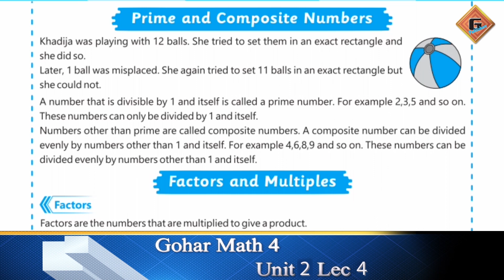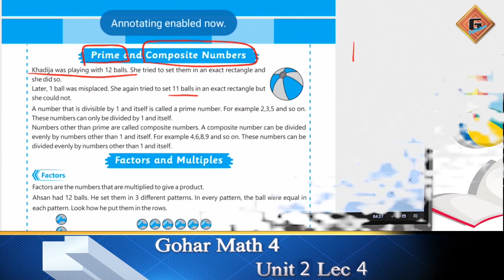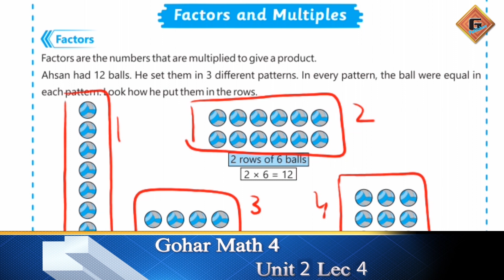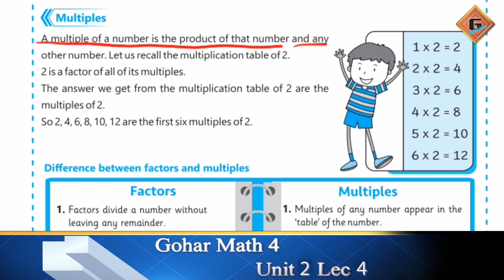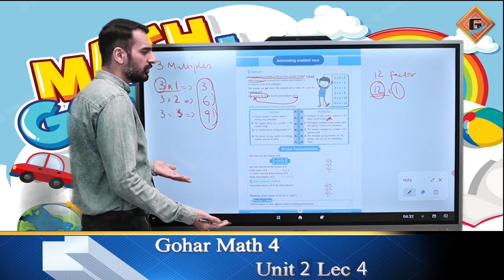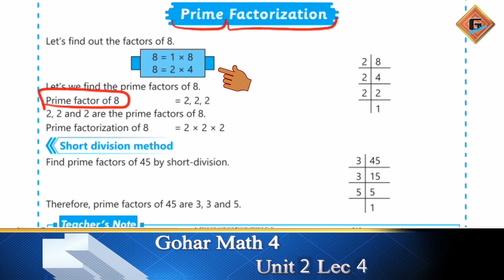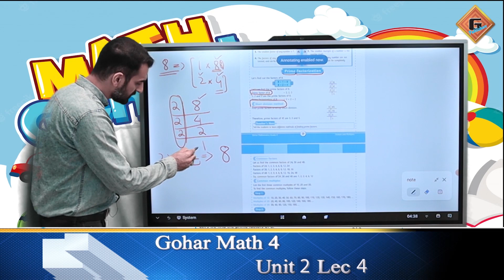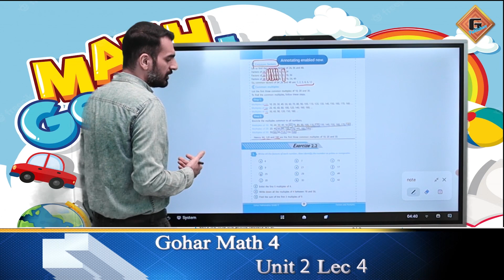Gohar Mathematics 4|Unit 2|Lec 4|Prime and Composite Numbers